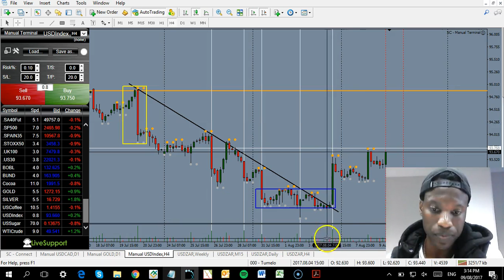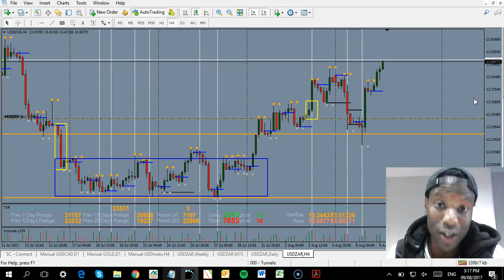Forex Trader Cashes In On Zuma noconfidence Vote (High Impact News Trading)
// USDZAR Live Trade 09 August 2017
// No confidence in Zuma?
// My confidence comes from my trading.